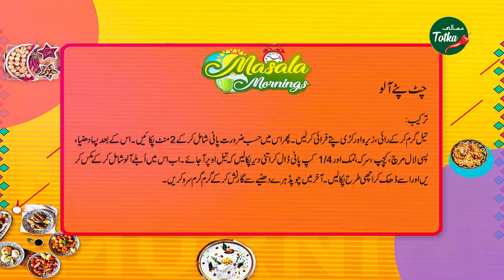Chatpaty Aalu Recipe Ingredients - Desi Food Recipes - Totkay